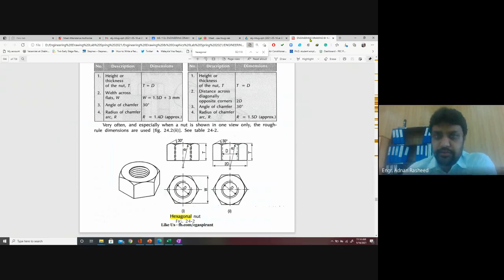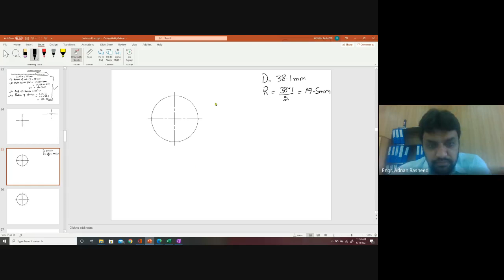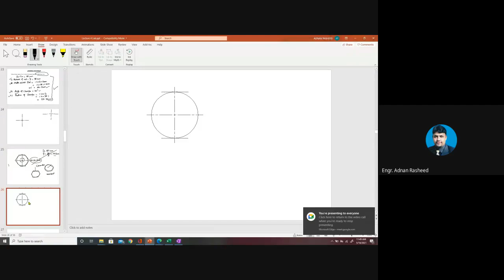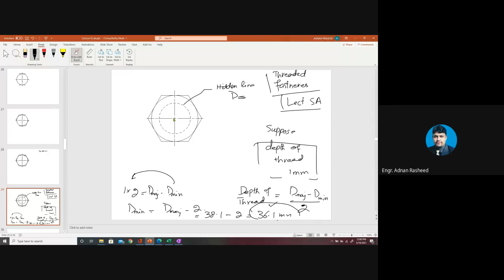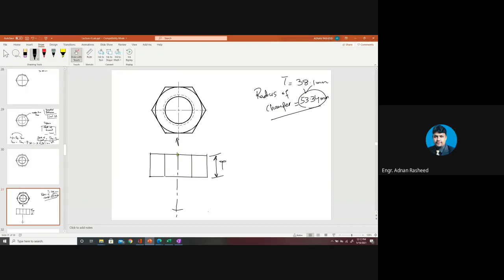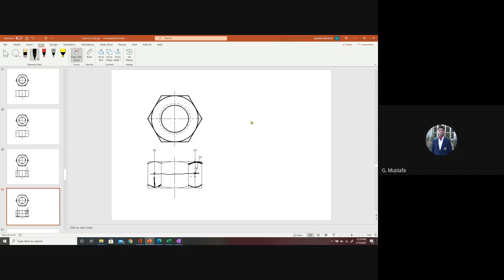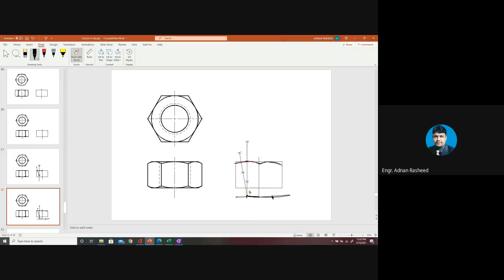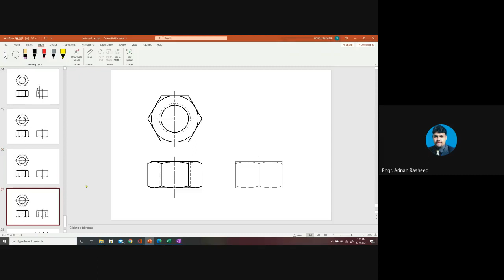Threaded Fasteners Part 5B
Draw the three orthographic views of 1.5 in hexagonal head nut.